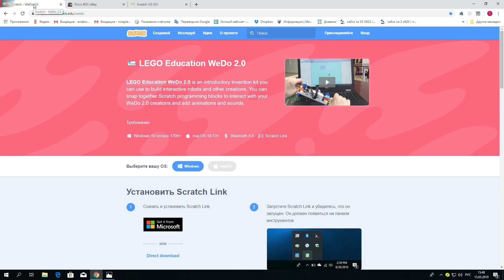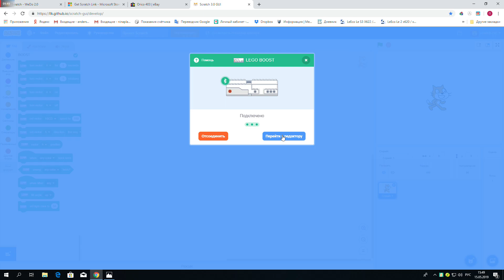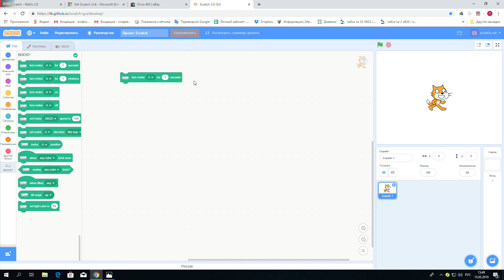Scratch for Lego Boost with Bluetooth for $ 4. Cкретч для Лего Буст за 4$.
How to program Lego Boost using the Scratch programming language on the PS. Как программировать Лего Буст с помощью языка программирования Скретч на компе.